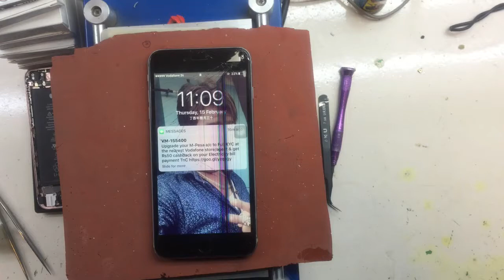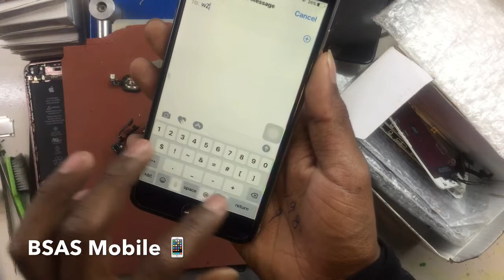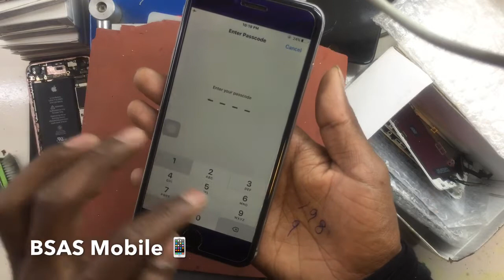iPhone 6 Plus Display Replace Step By Step Hindi By Ajay Dhawan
हेलो फ्रेंड्स मेरा नाम हे अजय और आज हम सीखेंगे iPhone 6 Plus की डिस्प्ले कैसे चेंज करे  चलिए सीखते हे फ्रेंड्स अगर आपको मेरे वीडियो से कुछ सिखने को मिलता हो तो मुझे कमेंट्स बॉक्स में बताय और में सोशल साइट पे भी एक्टिव रहता हु आप वह मुझे वह फॉलो करे लिंक निचे हे। ...